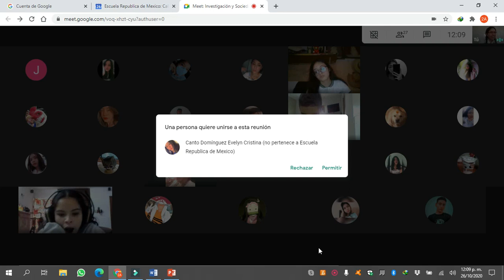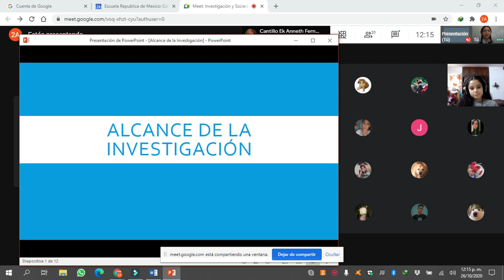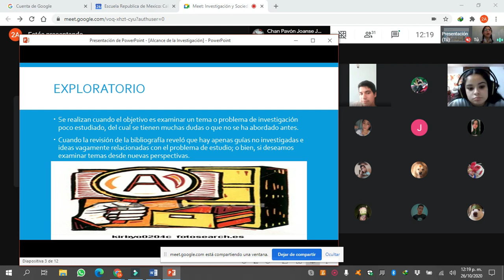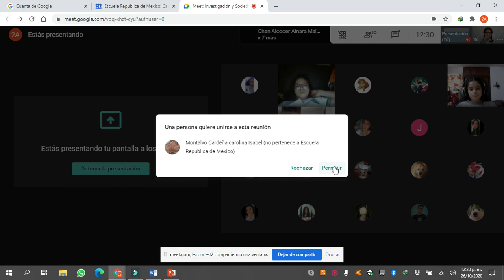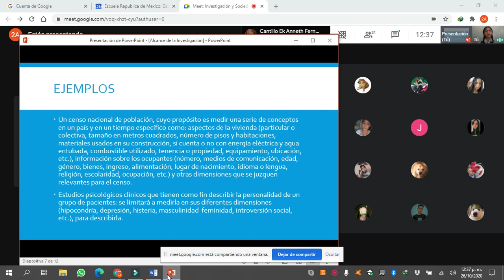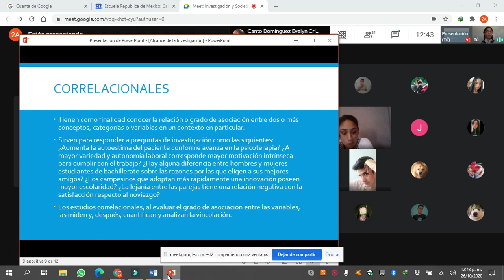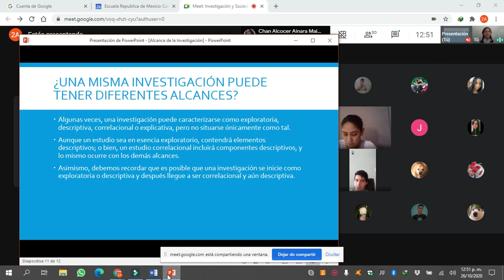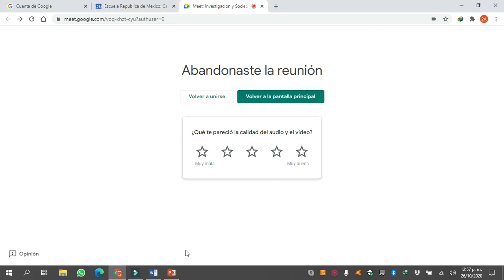Investigación y Sociedad - Alcance de la Investigación 2A - 26/10/2020